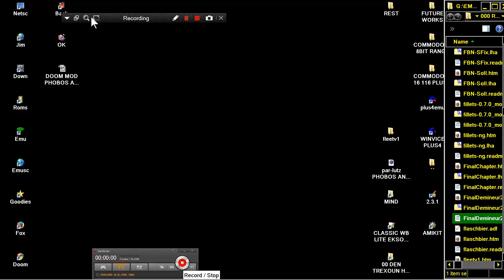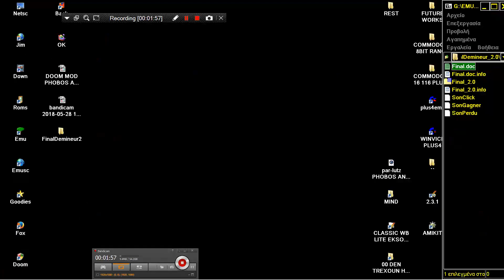AMIGA DEMINEUR v2 0 By Mikel LE ROUX Another Mines game MINE SWEEPER MINESWEEPER lha